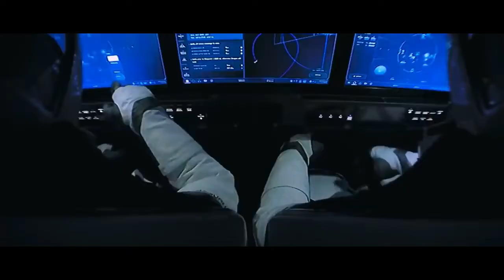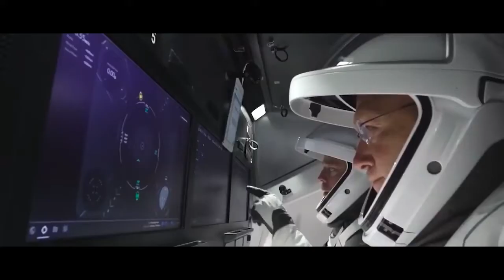O que podemos aprender com o filme De Volta ao Espaço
Filme: De Volta ao Espaço
Ano: 2022
Direção: Elizabeth Chai Vasarhelyi; Jimmy Chin
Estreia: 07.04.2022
Duração: 128 minutos
Estúdio: Little Monster Films
Distribuição: Netflix

Sinopse:
Elon Musk e os engenheiros da SpaceX embarcam em uma missão histórica para levar astronautas da NASA de volta à Estação Espacial Internacional.